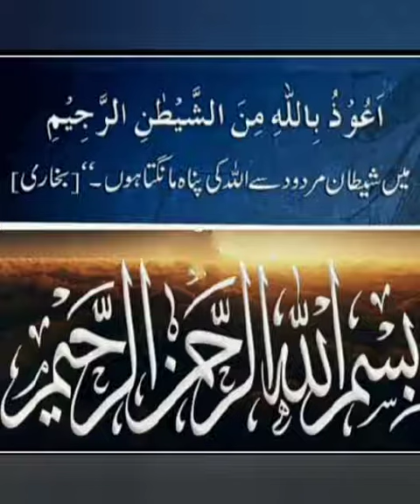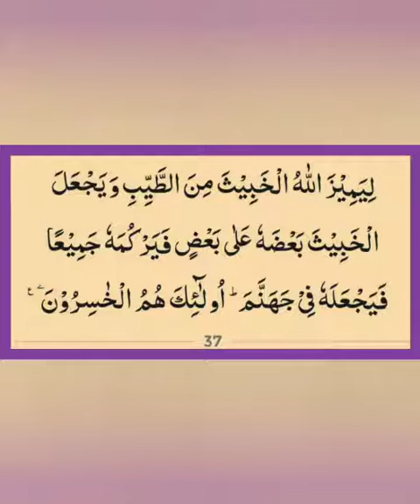Kyun na Aaj ki subh ka aaghaz Allah k kalam se? (Al-anfal 37) 11 Safar 1443h,19 Sep 2021, Sunday